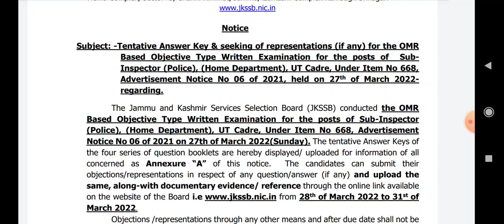J&K POLICE SUB - INSPECTOR EXAM - ANSWER KEY OUT | Available on telegram group